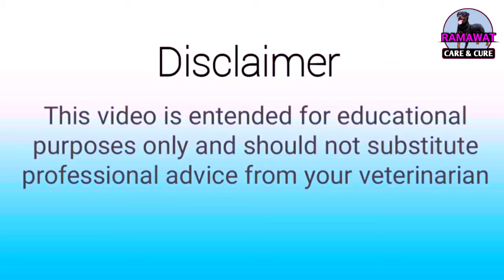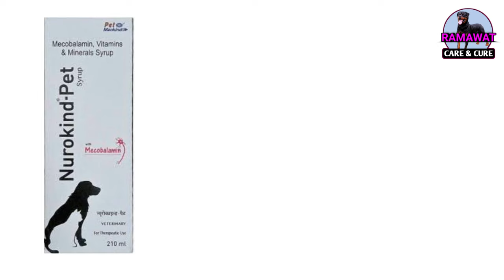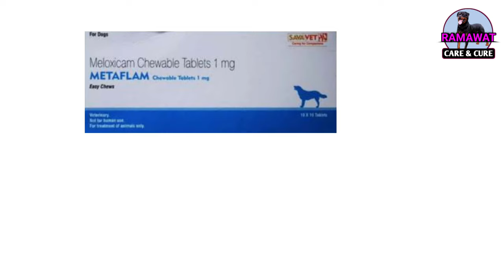Langda Dog Treatment / Dog ke per me dard Sujan moch ka ilaj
Dogkepermemoch ka ilaj